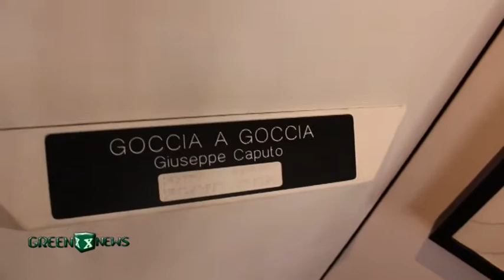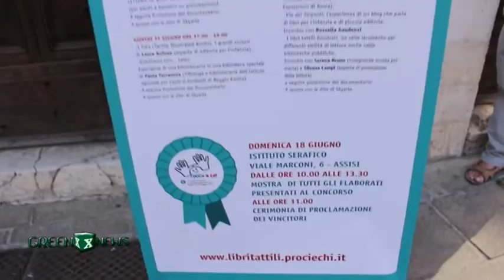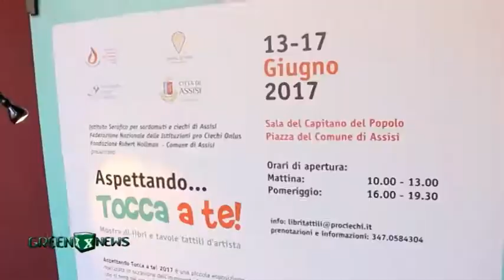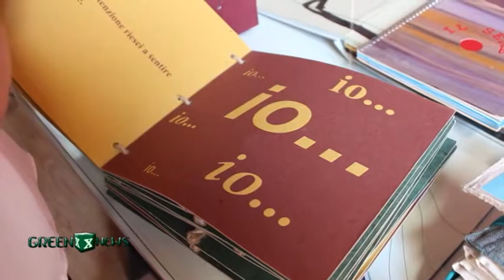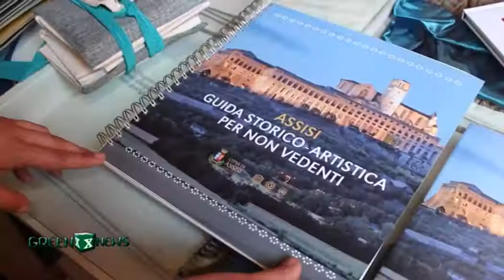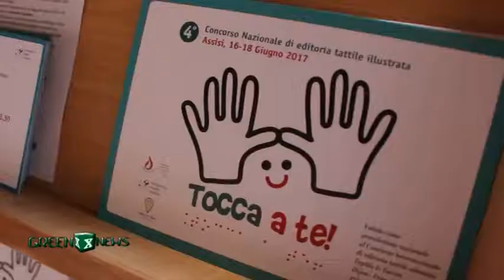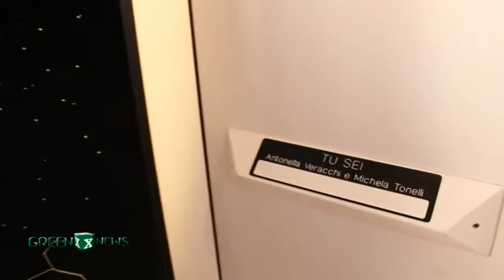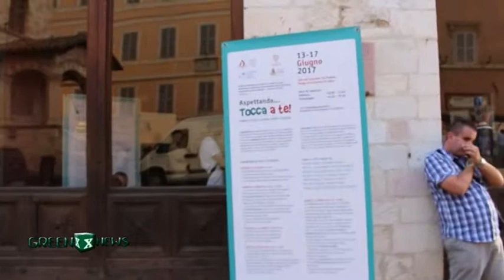I.Ri.Fo.R. Umbria - Concorso Nazionale di Editoria Tattile "Tocca a Te" 2017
IV° edizione del Concorso Nazionale di Editoria Tattile "Tocca a Te" 2017, che si è svolta, dal 16 al 18 giugno scorso ad Assisi.  Iniziativa promossa dalla Federazione nazionale delle Istituzioni Pro Ciechi e dalla Fondazione Hollmann con il patrocinio della Regione Umbria e della Città di Assisi e la collaborazione dell'Associazione I.Ri.Fo.R. Umbria.
Intervista ad Emilio Vantaggi - Presidente Associazione  I.Ri.Fo.R. Umbria